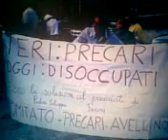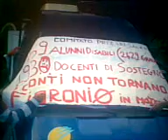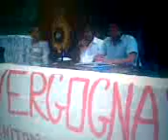Sostegno scolastico:ora basta!!!!!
Siamo al ridicolo,solo a Salerno mancano 800 cattedre!!